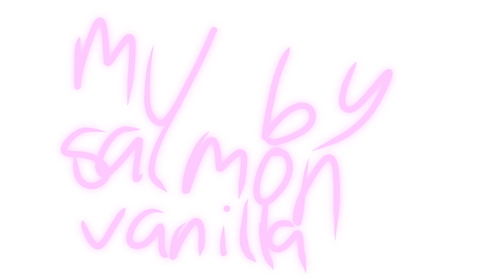[project sekai] cell phone love story with no cell phones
its just love story now